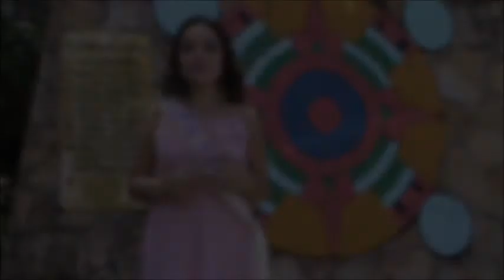Parque del Sol Tonatico 2017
La Srita. Madián Garibay noe lleva por un breve recorrido